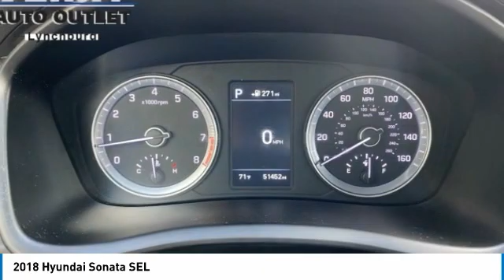2018 Hyundai Sonata Lynchburg VA VA9754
This 2018 Hyundai Sonata SEL in Machine Gray features: 2.4L I4 DGI DOHC 16V PZEV 185hp FWDbrbrbrAwards:br  * 2018 KBB.com 5-Year Cost to Own Awards   * 2018 KBB.com 10 Best Sedans Under $25,000   * 2018 KBB.com Best Family Sedans   * 2018 KBB.com 10 Most Awarded BrandsbrbrbrStock numbers starting with PW/PL/ CRUISE CONTROL/ AM/FM/ PUSH BUTTON/ BACK UP CAMERA/ TRACTION CONTROL/ USB/ AUX/ KEYLESS ENTRY/ VOICE COMAND/ & MORE are located at Terry Auto Outlet at 2828 Candlers Mtn Rd, Lynchburg, VA. Stock numbers starting with CC are located at Terry Clearance Center at 18145 Forest Rd, Lynchburg, VA Stock numbers starting with SB are located at Terry of South Boston at 1426 Wilborn Ave South Boston, VA. All other stock numbers are located at Terry VW Subaru at 19134 Forest Rd, Lynchburg VA 24502.